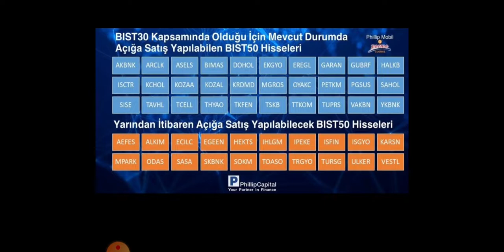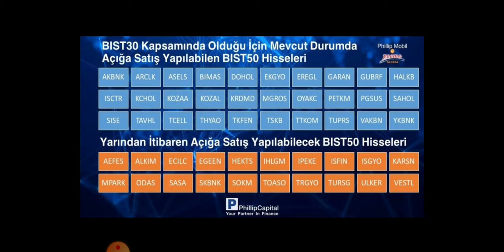Ihlgm Ipek ısfin isgyo karsan mpark odas sasa skbnk sokm toaso trgyo ulker vestl turg